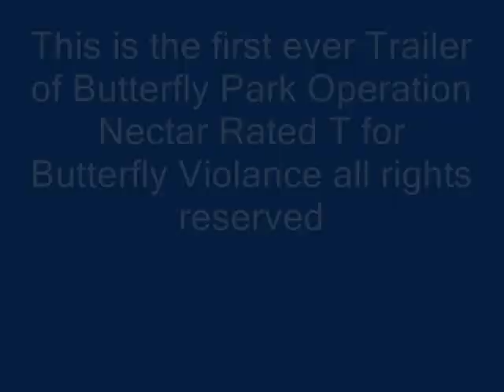ButterFly Park Operation Nectar Trailer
This is the first ever trailer of butter fly park opertion nectar rated T for butterfly violence it is just the butterfly version of Jurassic Park operation Genesis.I got the case of the real game and just pasted a bunch of butterfly pictures to it enjoy!!